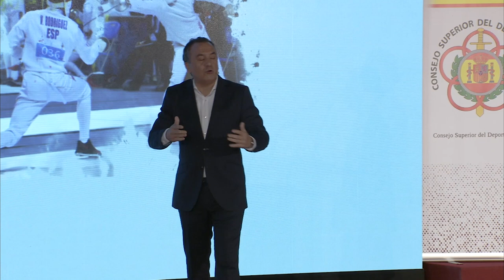I Gala del Deporte Militar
La I Gala del Deporte Militar, celebrada en Madrid, ha tenido como objetivo agradecer públicamente el trabajo y esfuerzo de los deportistas nominados y fomentar el deporte en el ámbito de las Fuerzas Armadas.